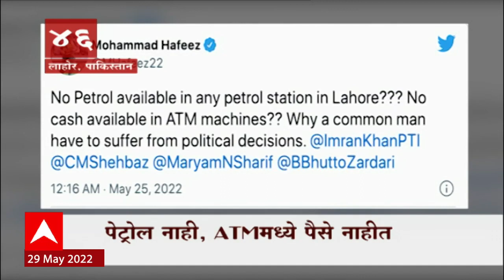TOP 50 : सकाळच्या 50 बातम्यांचा वेगवान आढावा : बातम्यांचं अर्धशतक 29 मे 2022 : ABP Majha